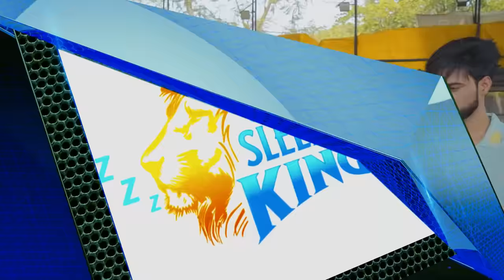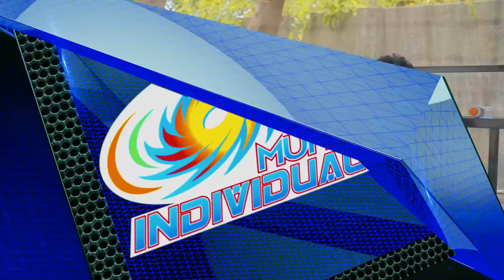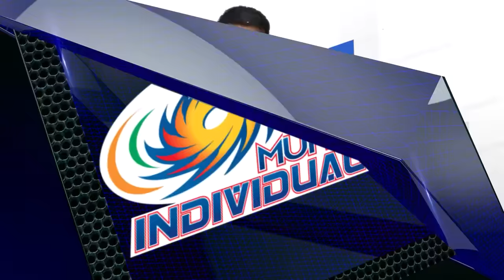CSK VS MI | GODLIKE RECREATES IPL EL CLASICO | WHICH TEAM WILL WIN?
The Biggest Debate in IPL is which team is GOAT of the tournament.
Don't worry we're here to settle this once and for all as we recreate this epic clash in our own grounds!
Who do you think will it all?
Put more video ideas in the comment section below.
SQUADS
MI : @ghatakgaming9127 , @GodLAmAR , @NEYOOGAMINGYT  ,@NikitaRawat50 , Omkar , @NeutrinoCODM , @GiLLnub

CSK: @JONATHANGAMINGYT , @ZGODGAMING , @SHARKSHE , @archisfreestyler , @haiVaan , @GamingGuruOp , @kikiopgaming3102

COMMENTARY: @LangotiGaming , @Crowbgmi

Special Guest : @GodLEViL

This video is just for fun purpose only and in no way it decides or compares two franchises real skills.